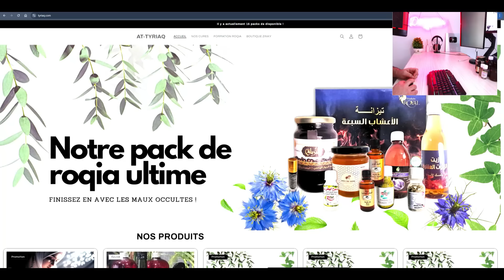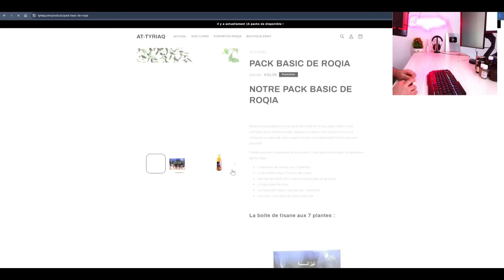UNE SOEUR A REVE QUE SON DEFUNT MARI REGRETTAIT DE NE PAS AVOIR APPRIS UNE PARTIE DU CORAN